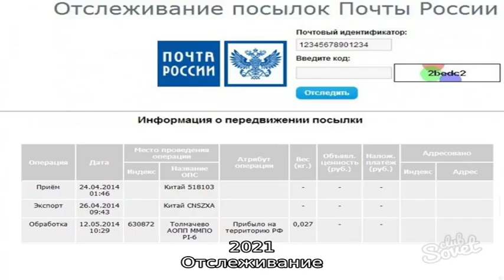Почта Индонезии — отслеживание посылок, отзывы пользователей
Национальная почтовая служба Индонезии Pos Indonesia. Отслеживание почтовых отправлений, доставляемых Pos Indonesia. Отзывы пользователей о качестве доставки.